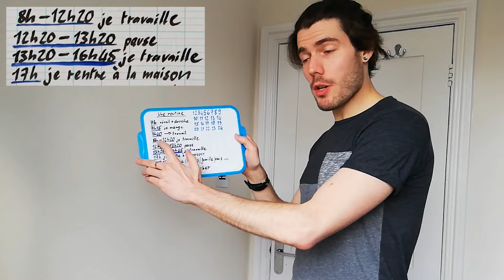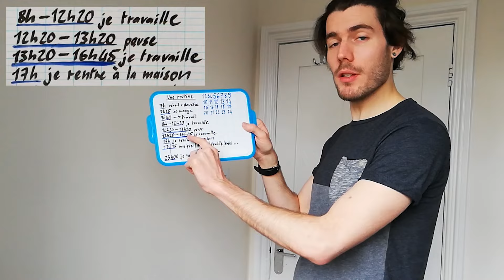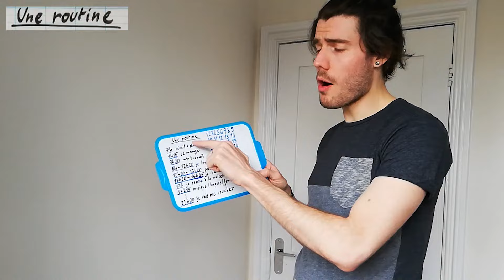Learn French in 2022 🇫🇷 A1#5 "Une routine" (fr/en/ru sub)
Cheers!